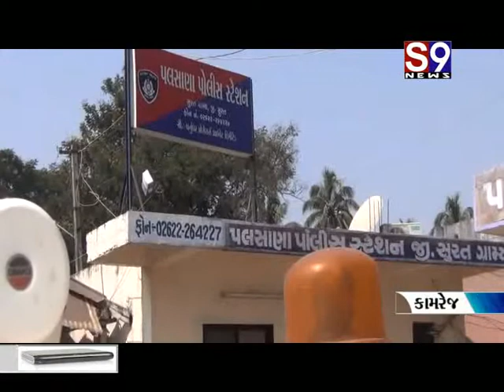Kamrej kdodra loot aaropiy